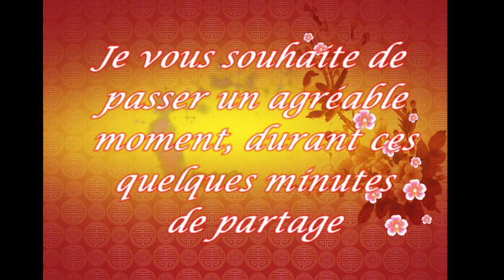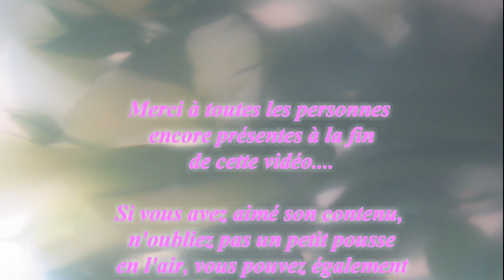[ Tuto marbrage ] 🎨 SAVONS PASTELS 🎨 (SAF)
Aujourd'hui je vous propose des savons pastel (SAF) en saponification à froid. Le résultat final, est bien loin de celui escompté, mais sympa quand même 😊

J'espère que cette vidéo vous plaira et que nous pourrons partager et échanger.

N’oubliez pas d’activer la petite 🔔 pour être informés dès que je poste une nouvelle vidéo 😊

Gros bisous

Sylvie